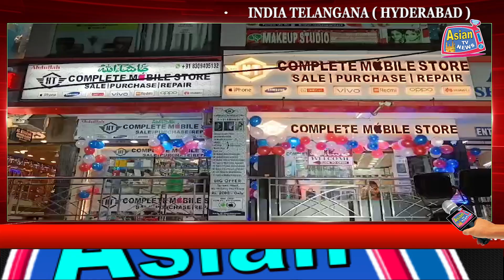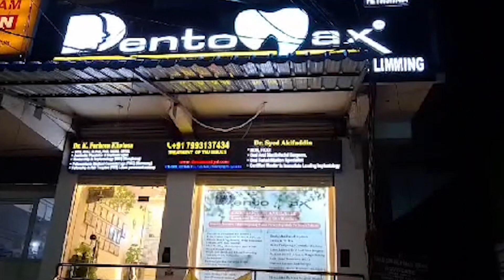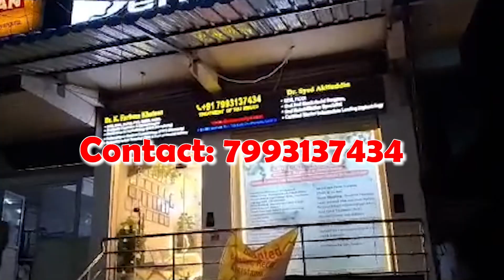H.T Complete Mobile Store & Mobile Training Institute @ Al Noor Shopping Mall, Tolichowki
H.T Complete Mobile Store & H.T Complete Mobile Training Institute @ Al
Noor Shopping Mall, Tolichowki